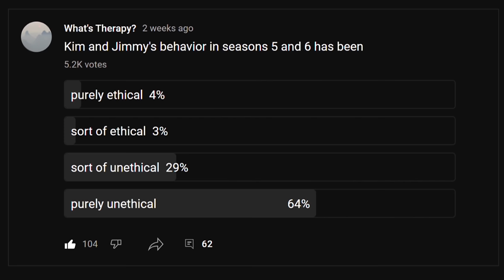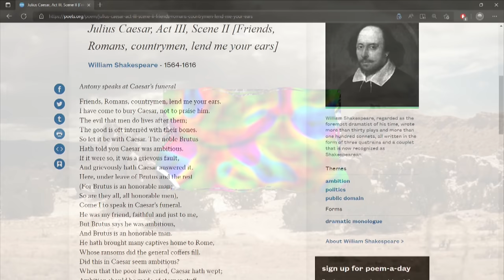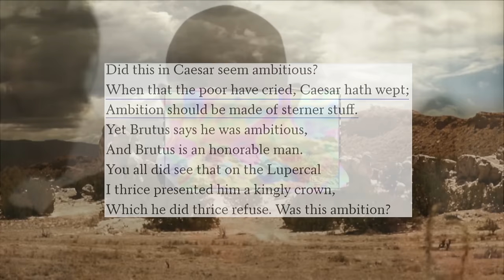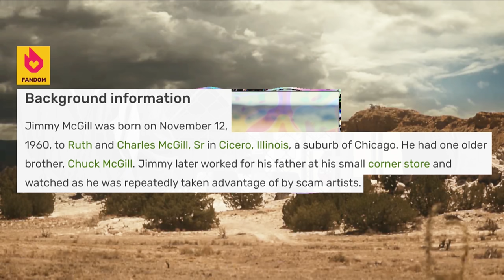Better Call Saul: Wolves & Sheep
Let's try to make sense of this outstanding series.

Season 6 spoilers, of course. Check out the live streams we did before each of the last 6 episodes, and the post mortem streams

The other videos in this series: (no need to watch in order)

Post Season 6 Update: Wow.